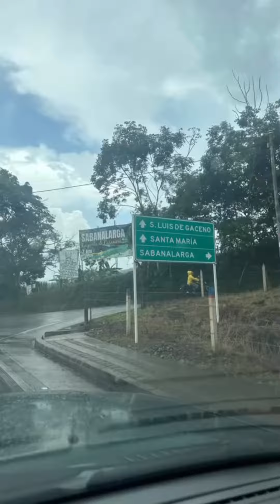Via alterna Villavicencio hasta Bogotá